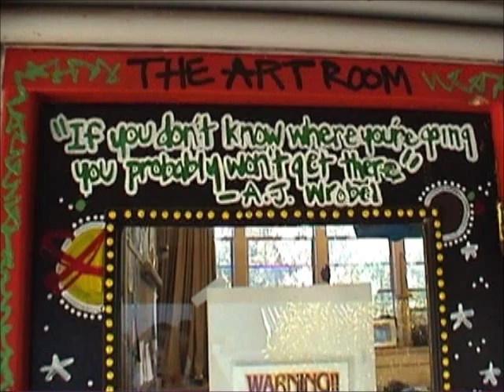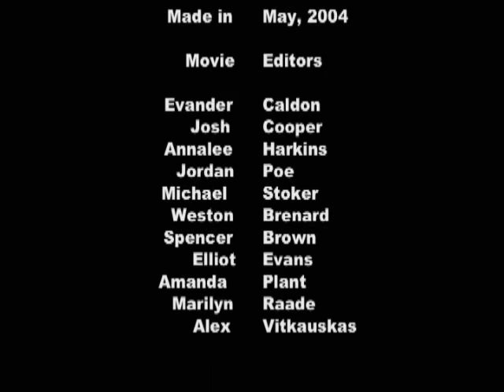Paradise High School Class of 2004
Senior Breakfast Video